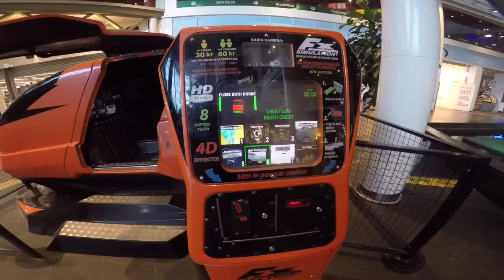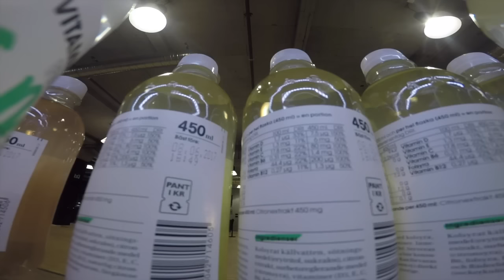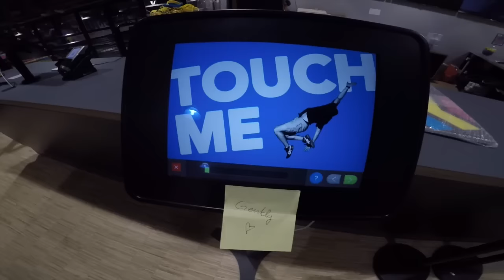Parkour is Dangerous!